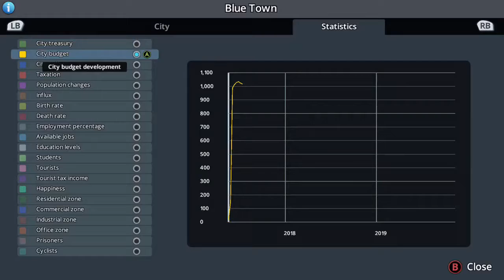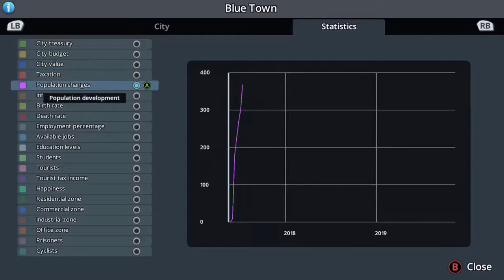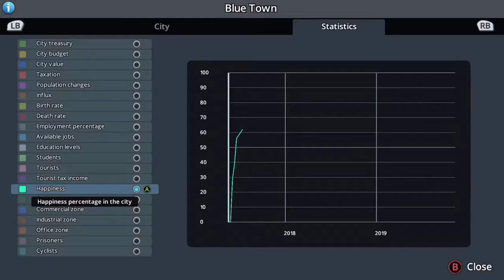BlueTown Plays Cities Skylines! Episode 1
I'm back!!!

I hope you enjoyed the video! Check out the links below for bonus content!

iFunny: TehBlueTown
Xbox Live gamer tag: TehBlueTown